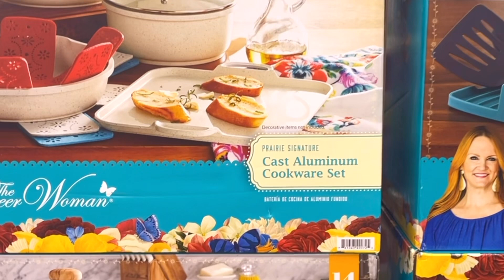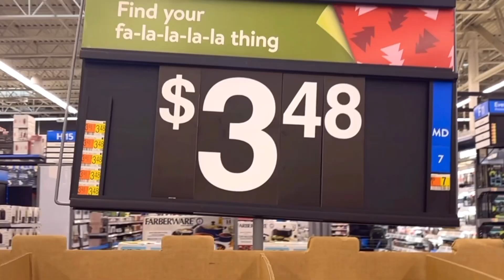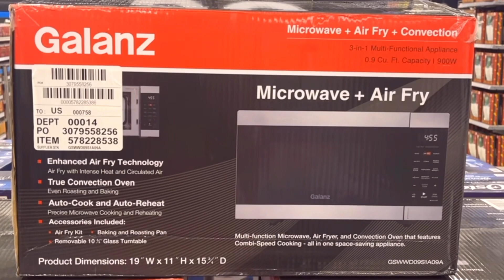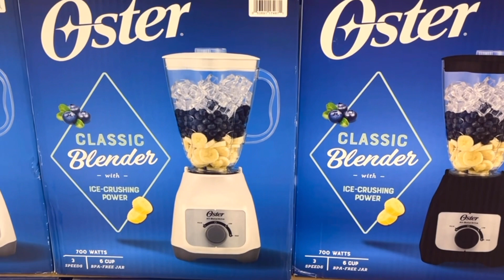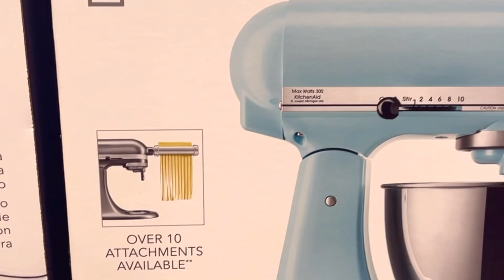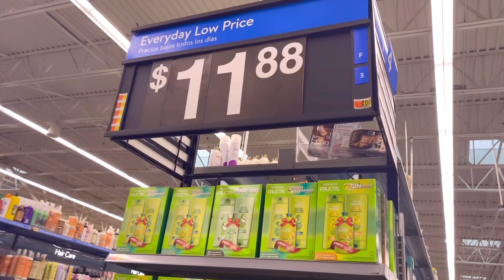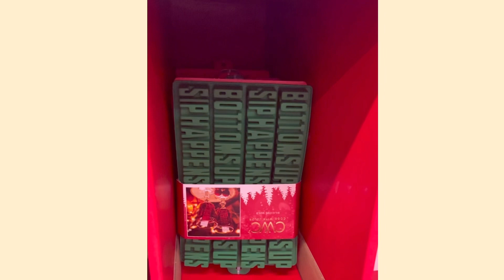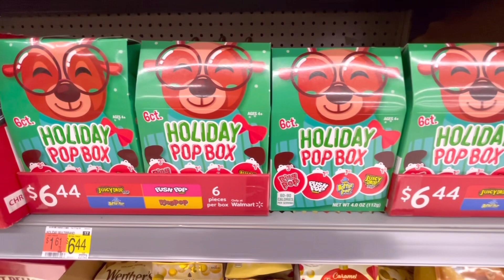*️⃣*️⃣ WALMART NEW DEALS *️⃣ NEW IN STOCK *️⃣ SHOP WITH ME WALMART FINDS